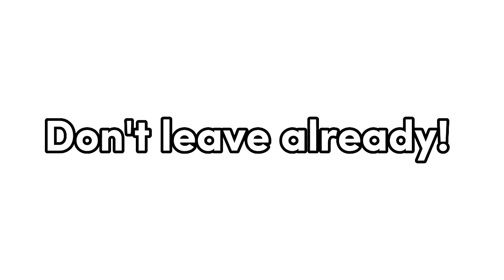Cupid meme (when i was replay it)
I'm bored XD